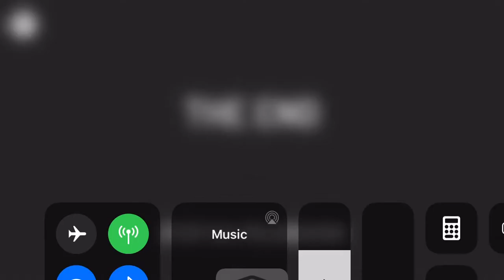STOP DA POLOOSHON